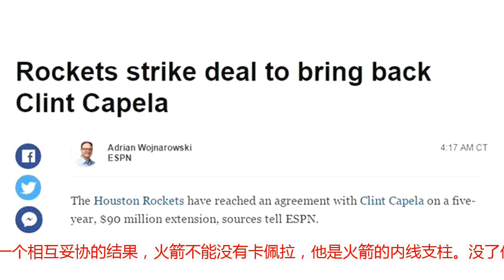火箭第三巨头正式与球队续约！饼皇卡佩拉5年9000万合同是赚是亏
转载自百家号作者：日常侃篮球众所周知，NBA联盟里有30支队伍。其中火箭队在中国有着绝对的优势。甚至被戏称为中国主场火箭队。上个赛季火箭组成的“灯泡”组合也一度让人们看到夺冠的希望。可惜保罗意外受伤。不过要想迈过勇士这道大山，卡佩拉的作用就显得尤为重要了。最新消息，卡佩拉已经与火箭正式达成5年9000万的续约合同。“灯泡”组合“饼皇”卡佩拉卡佩拉是火箭不可或缺的一环。卡佩拉身高臂长，运动能力极为出色，篮下爆发力强，护框能力突出。能够轻松转换得分，防守能力不俗。由于出色的运动能力和爆发力使得卡佩拉可以轻松的参与球队的快攻，而且有护框和防守。非常适合德安东尼的跑轰战术。因为卡佩拉的得分风格以及旁边有哈登自己保罗这种传球大师在，也使得其有了“饼皇”这一称号。上个赛季卡佩拉场均13.9分10.8篮板1.9盖帽。卡佩拉今年才24岁，还有很大的潜能能开发。上个赛季又是合同年，这一数据可谓亮眼。所以今年夏天卡佩拉一直坚持索要一份上亿元的顶薪合同。卡佩拉身穿“饼皇”T恤然而莫雷还是那个莫雷，用一份5年9000万的合同就留下了卡佩拉。而且这份合同只有8000万是有保障的。另外的1000万是激励条款。要知